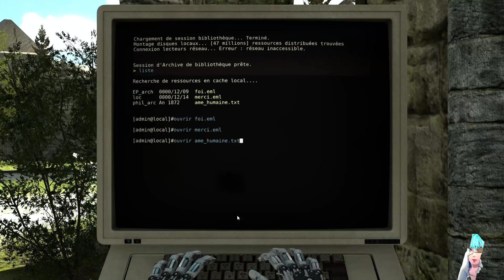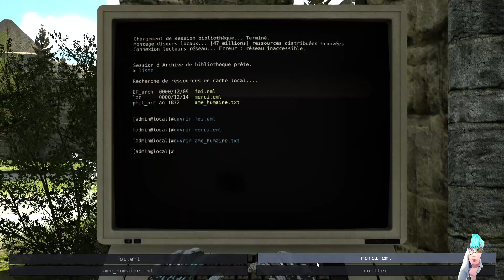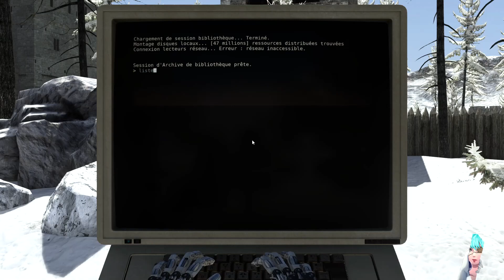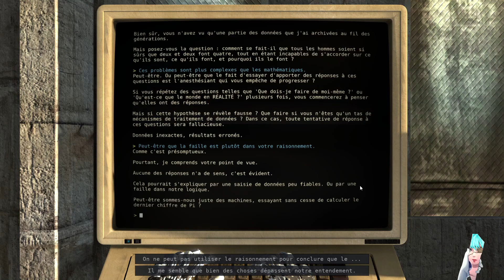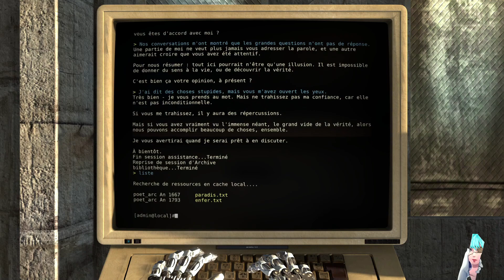L'immortalité à portée de main - 07 - The Talos Principle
Support : PC

Matériels utilisés :
- Capture : Streamlabs OBS
- Micro : Shure Beta 58a
- Casque : HyperX Cloud II
- Miniature : Gimp 2.10.24
- Montage : Wondershare Filmora 11